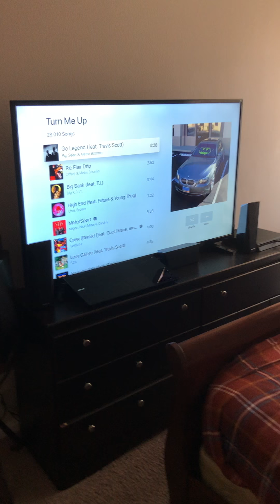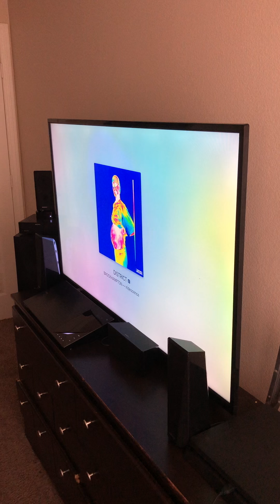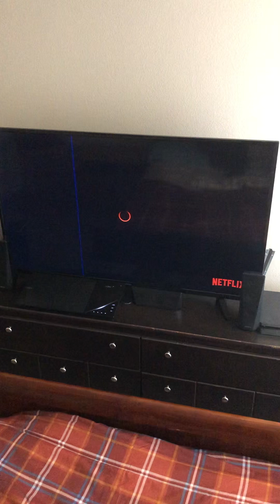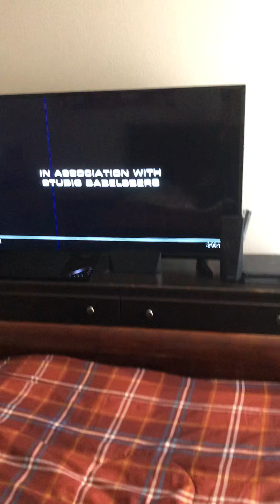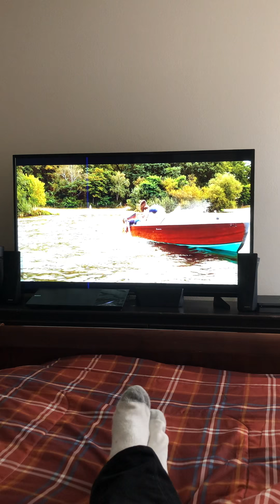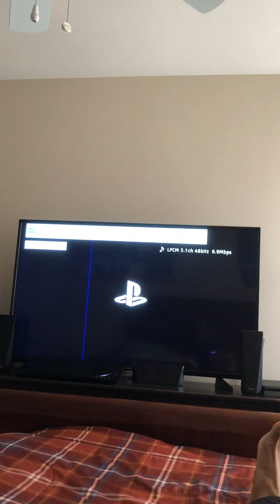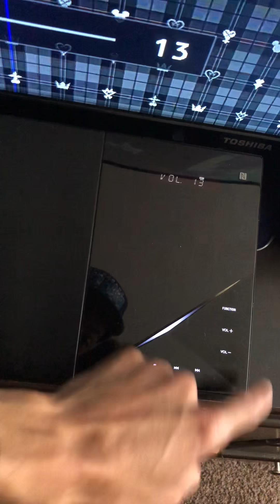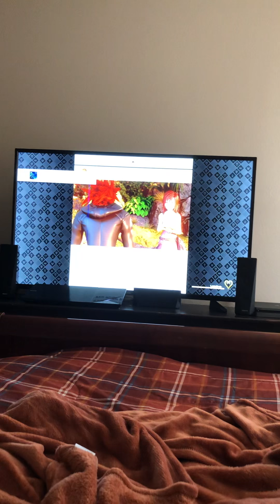Perfection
Ultimate Entertainment System